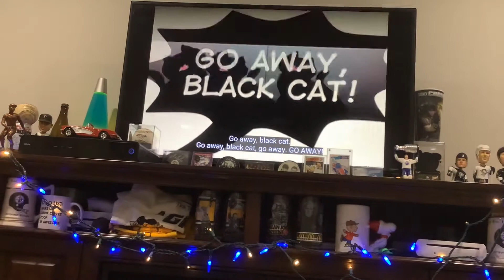The Noggin Show Episode 28 #2 Kimmy Loves To Sing Go Away Monster